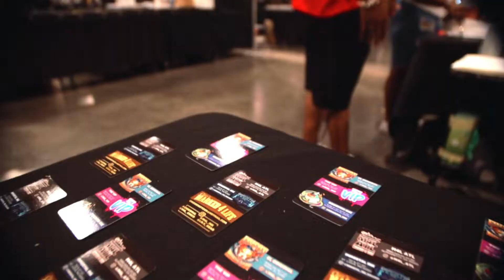Joe Loco Interview by Sal Rodz | Slangin Dat Ink | Villain Arts New Orleans 2022